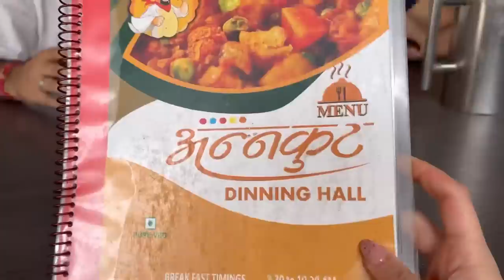Varanasi Ki Ganga Aarti |A Day In Varanasi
Audio Credits-